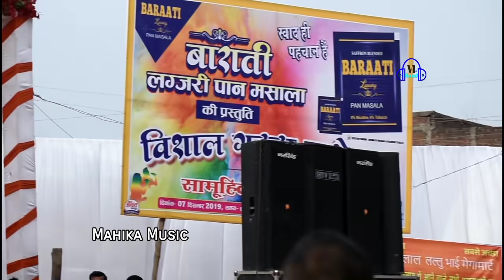पियवा जात बाड़ा पुलिस के बहेलिये में - बिजली रानी - गड़हा महोत्सव भरौली, बक्सर - Bijali Rani Stage शो